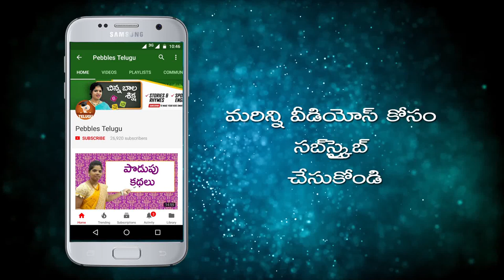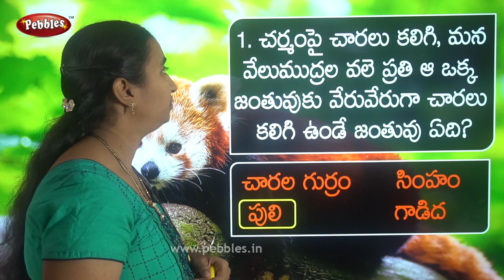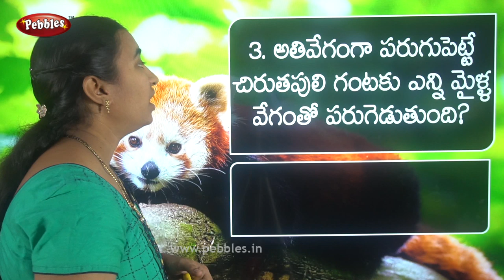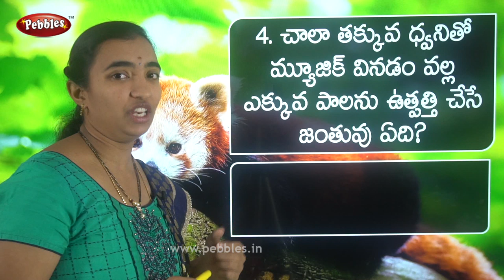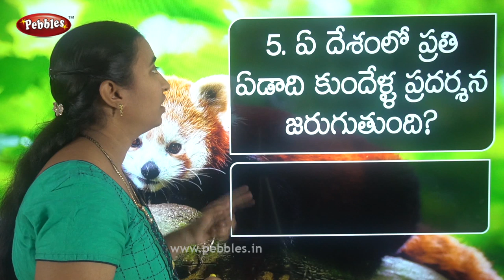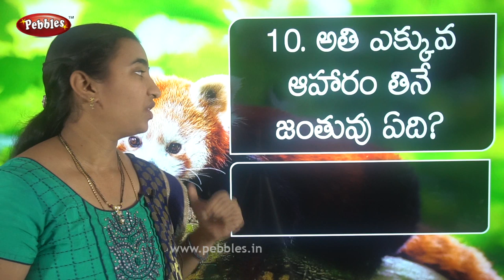జంతువులు గురించి మీకు తెలియని విషయాలు | Quiz | Interesting and Unknown Facts about Animals in telugu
This video is a part of Pebbles Telugu, Interesting and Unknown Facts about Animals in Telugu